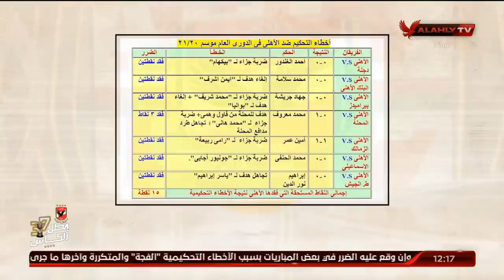بعضمة لسانه.. "حتي لا نتهم بإثارة الاحتقان".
بعضمة لسانه.. "حتي لا نتهم بإثارة الاحتقان" | ملك وكتابة